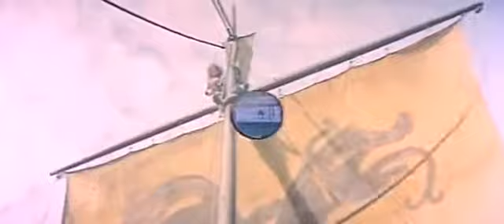THE VIKINGS (1958) Trailer [thevikings thevikingstrailer]